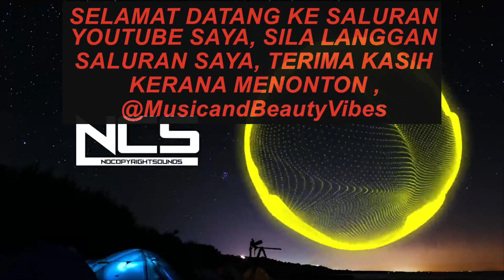JJD - Halcyon [NCS Release]